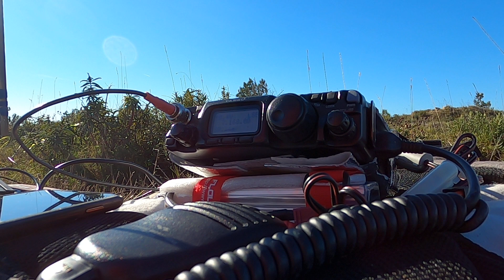F6HBI/P on F/AM-461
Mont Vial
F/AM-461
1550 m
Coordinates: 43.8964, 7.1491
Locator: JN33nv